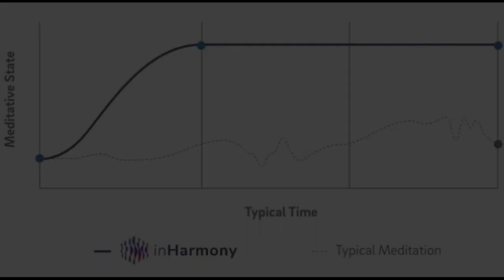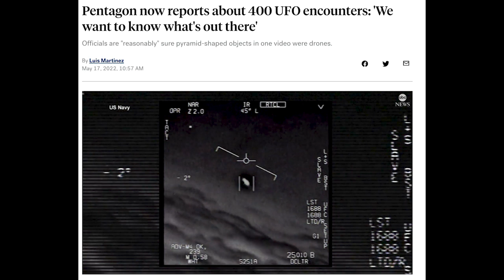The Secret to Reaching High Performance & Flow State | Lin Fisher | Far Out With Faust Podcast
Faust welcomes life force energy coach, metaphysical artist and former Fortune 500 corporate strategist Lin Fisher back for episode 66 of the Far Out with Faust podcast. Fisher dives deep into his stint as an elite performance coach for top athletes and artists, including undefeated top-ranked welterweight boxer Cody Crowley, aka “The Crippler.”

If you’re interested in the secrets to biohacking your way into a flow state and master the “game within the game” as Fisher puts it, you're in the right place. Lin offers advice about how to get your inner artist and your martial artist to come out and play.

We’ll explain how to consciously engineer your way into the zone and draw energy from the field to optimize your performance whether you’re in the ring, on the court, the field, or at the office. Hear Fisher talk about how his patented Cocoon Experience from @inHarmonyInteractive integrates perfectly with @braintaptech technology pioneered by friend-of-the-podcast @drpatrickporter.

Faust and Lin go deep into the importance of recognizing and regulating both your inner archetypes and your shadows, covering topics like:
-Shame in winning
-Imposter syndrome
-Tapping into flow

Did we mention that Canadian boxer Cody Crowley was on the verge of quitting boxing until he met Lin? Stick around to hear the story of when Fisher met Crowley’s parents, and what Crowley says about his performance since tapping into his life force energy with Fisher.

As a boxing enthusiast, Faust has plenty to say about the sweet science hidden within this brutal sport.

What Faust and Fisher have to say about trauma will floor you (hear more on episode 44 with Dr. Don Wood). Spoiler: trauma can be an unbelievably powerful performance motivator — but it’s only temporary. Having a chip on your shoulder will get you started and keep you training but we'll tell you what you need to become the greatest.

Faust drops an absolute bombshell about our government’s involvement in extraterrestrial propaganda.

As always: Question the answers!™

0:00 Lin Fisher
1:45 - Introducing Lin Fisher (again)
4:56 - Life Force Energy Coaching w/Cody Crawley
9:50 - Examining pro athlete’s “dual archetypes”
17:34 - How trauma effects athletic performance & flow state
26:05 - The courage it takes to heal trauma, confront inner shadows & mastering fear
30:23 - The consciousness of athletic genius
32:20 - Avoiding failed traumas for a better future
38:50 - Lin and being Cody’s GOAT
43:01 - Plugging into: InHarmony & Braintap
53:06 - How awareness needs to be sparked
56:35 - FLOW STATE
1:01:48 - “We manifest our world”
1:07:57 - UFO government agenda
1:15:31 - Consciousness and evolution of our species and planet